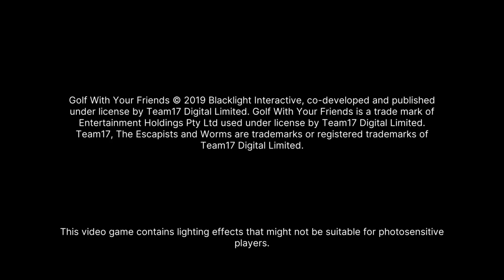Crazy Hole In one 3